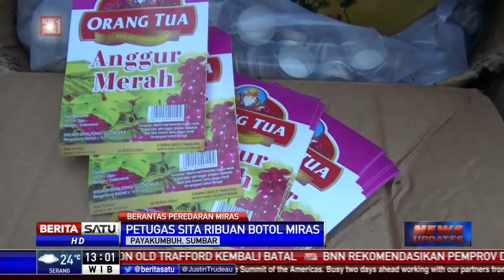Polisi Temukan 6000 Botol Miras dalam Penggerebekan di Payakumbuh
Polisi gerebek pabrik yang diduga tempat pembuatan minuman keras oplosan di kawasan Padang Tinggi Piliang, Payakumbuh Barat, Sumatera Barat. Hasilnya, petugas menemukan 6000 botol miras berbagai merek serta menangkap delapan pekerja, alat pengemas, dan bahan baku pembuat miras.

Facebook.com/BeritaSatuTV
Youtube.com/BeritaSatu